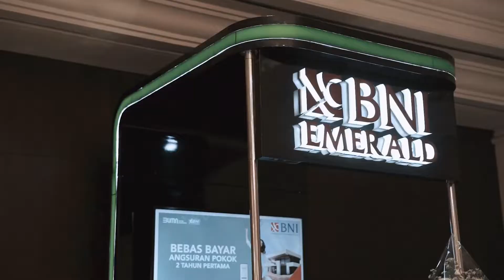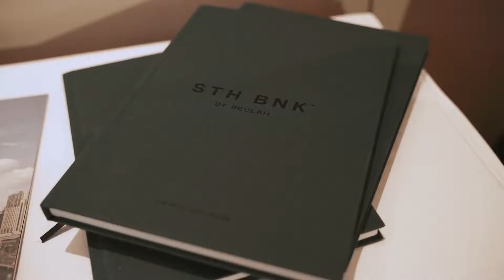STH BNK By Beulah Indonesia Launch Event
Our STH BNK By Beulah Exclusive Indonesia Launch event was held across two fabulous days on 17th and 18th September 2022.

The Launch event started off with a private dining from the chef of the famous Grand Hyatt Hotel for our VIP guests, followed by presentations and immersive displays of STH BNK By Beulah throughout the session.

A number of purchasers bought multiple apartments within the STH BNK By Beulah project with plans to amalgamate them to create sprawling apartments in the sky.